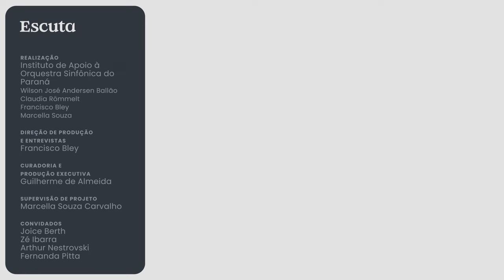Zé Ibarra canta "Hoje Ontem"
Dando continuidade à segunda temporada do Escuta, nosso convidado é Zé Ibarra, cantor, compositor e multi-instrumentista.

Zé conversou sobre suas inspirações, seu processo criativo, e também sobre as parcerias e feats que fez com artistas renomados da música brasileira.

O artista ainda abordou a afinidade que tem com a música clássica e a bossa nova, e falou como “encontrou” sua voz através de estudo e, principalmente, ouvindo muita música. No final, Zé ainda nos presenteou com uma versão exclusiva da música "Hoje Ontem", composição de sua autoria.

Vale a pena assistir a essa entrevista para conhecer as possibilidades incríveis da música e os caminhos que levaram Zé até onde está hoje.

Nesse vídeo, Zé Ibarra canta a música "Hoje Ontem" de sua banda Dônica, composição sua com Tom Veloso.

• O Escuta é um projeto de entrevistas que tem o objetivo de discutir o cenário cultural, musical e artístico do Brasil. O projeto foi idealizado pelo Instituto de Apoio à Orquestra Sinfônica do Paraná, e é apresentado por Francisco Bley. A segunda temporada foi gravada na Sala São Paulo e os móveis do cenário foram cedidos pela Galeria Téo.
• Acompanhe a gente pelo Instagram!